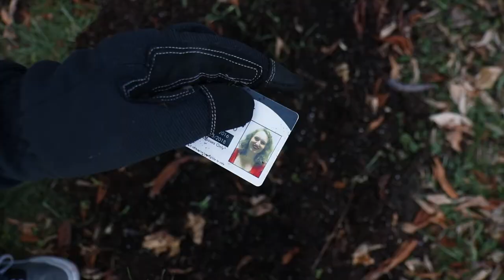Atonement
Group 5's final project for film 114.
Marcus, Devin, Clyde, Thomas, and George.